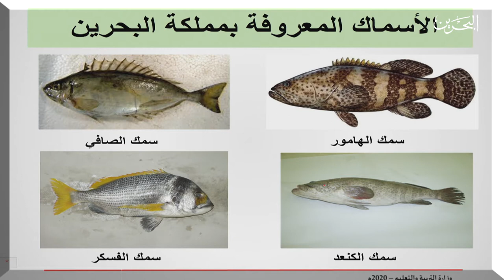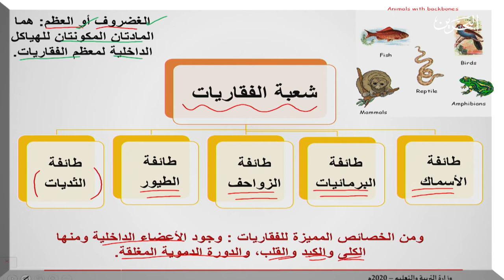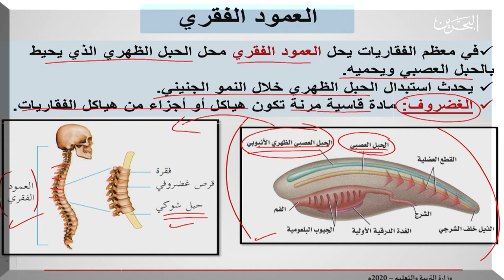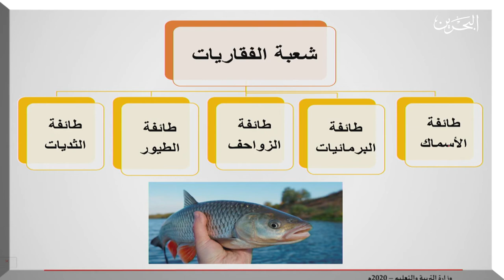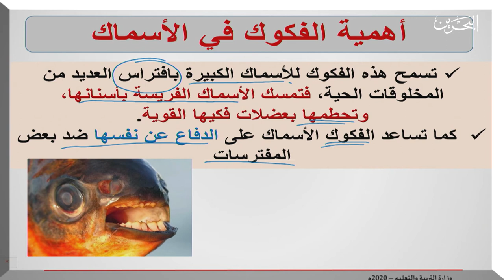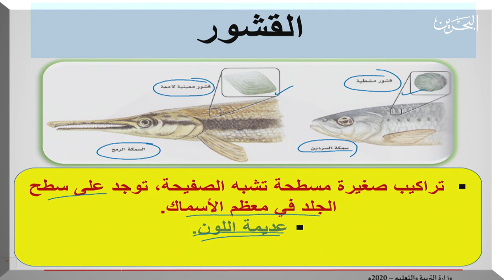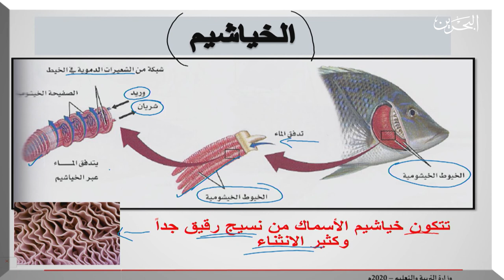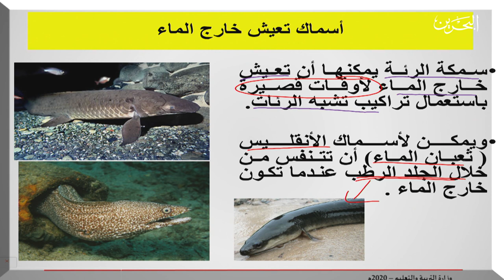حيا 317 | 22-4-2020